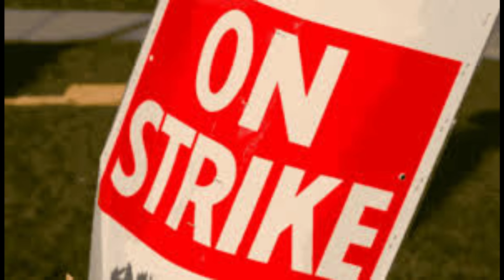ASUU extends strike again by 4 weeks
Watch latest updates on news, movies, lifestyles, celebrities, families, entertainments news, and lots more happening in Nigeria. Our own Naija, 9ja! Celebrating the Nigeria entertainment firm.

Naija Magic strives to ensure Nigerian and everywhere are kept updated on the trends around Nigeria, Africa, we bring you the best of audiovisual. Music, sport, and general entertainment